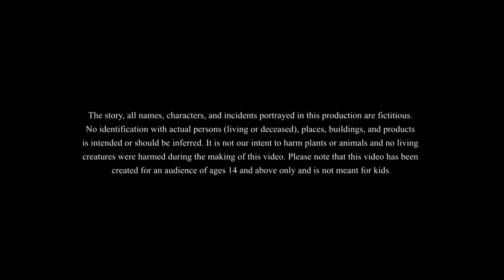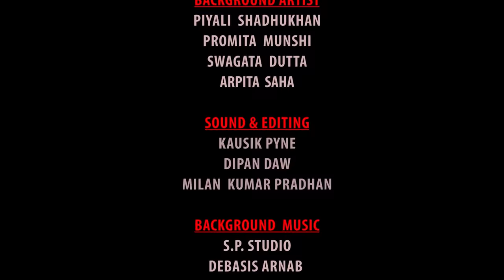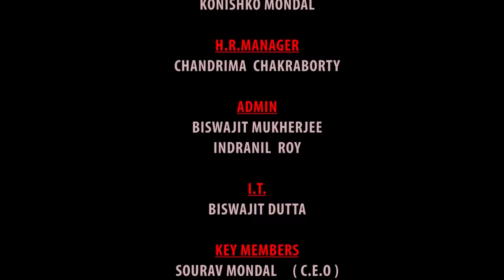कैलाश का बुद्धि | BEST HINDI COMEDY CARTOON | पंचतंत्र की कहानियां | Panchatantra | हिंदी कहानियां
कैलाश का बुद्धि || BEST HINDI COMEDY CARTOON || पंचतंत्र की कहानियां || Panchatantra || हिंदी कहानियां This is another हिंदी कहानियां comedy video in which we learn a lesson in a comedic and funny way!

कैलाश की बुद्धि:यह कहानी "कैलाश की बुद्धि" आपको रोमांचित करेगी और आपको सोचने पर मजबूर करेगी। इस कहानी में हम सुनेंगे कि कैसे ग्रामीण समुदाय के बीच काले लुटेरों का उपद्रव बढ़ता है और कैलाश इस मुद्दे को कैसे समाधान करता है।वीडियो को like करें, comments में अपनी राय करें और चैनल को subscribe करें ताकि आप और ऐसी मनोरंजक कहानियों का आनंद ले सकें।

The nuisance of Kali robbers has increased. The villagers appeal to Kailash to do something with wisdom. Kailas cut off after talking about hope. But when he hears that Kali Bandit is an excellent cook and caters to guests, he decides to.
What does it fix?. Watch.